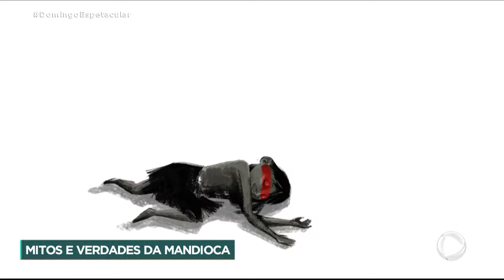Conheça todos os Mitos e Verdades sobre a mandioca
No Mitos e Verdades desta semana, o repórter Arnaldo Duran conversou com o nutrólogo Matheus Sanrromão, que revelou todos os benefícios de um alimento que, dependendo da região do pais, tem um nome diferente: macaxeira, aipim ou simplesmente mandioca. Acompanhe na reportagem!